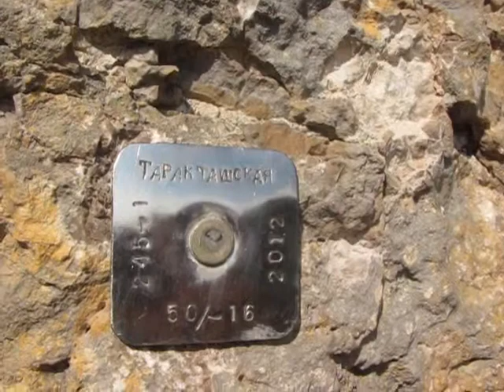Затерянные миры.Таракташ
Сегодня1 апреля, но без приколов: просто рекомендую вместе со мной посетить скальный гребень Таракташ, находящийся на высоте птичьего полёта под самой кромкой Ай-Петринской яйлы.Там в ущелье ещё можно сыграть в снежки, хоть в городе уже вовсю раззеленелась весна...